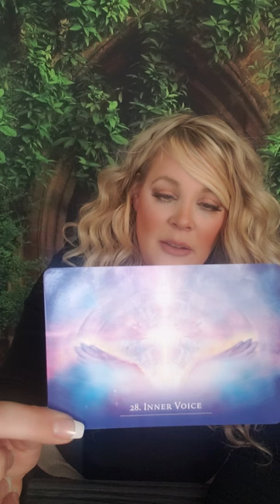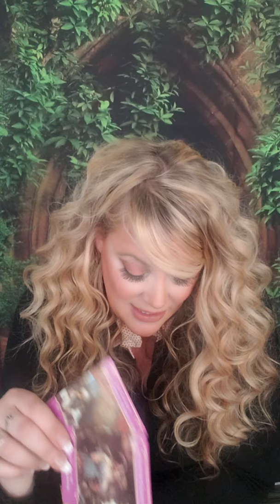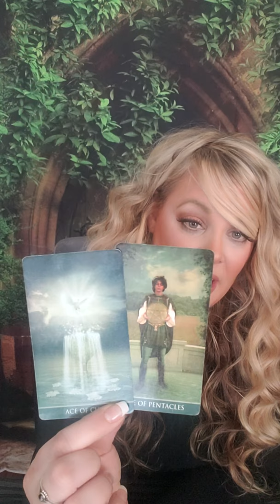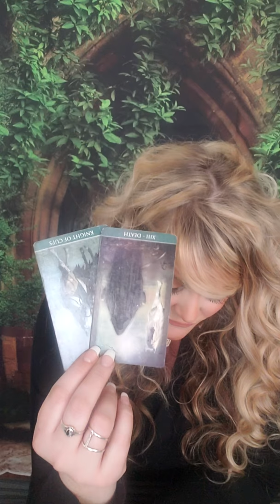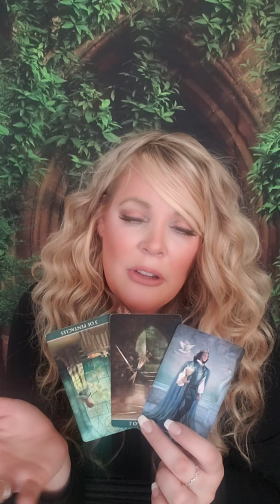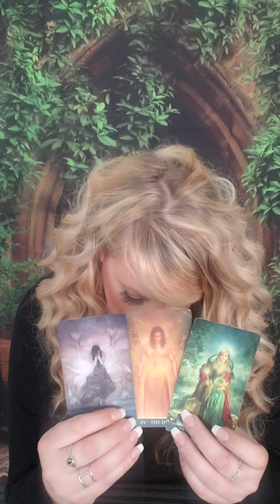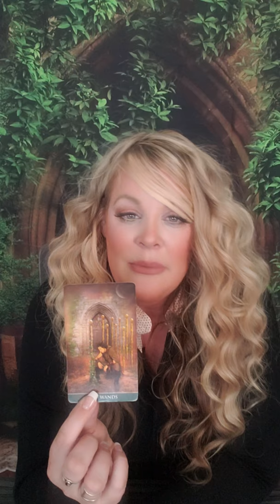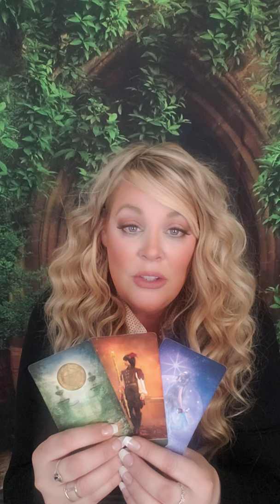🤎Leo- They're back... Has their rejecting you fueled them into loving you? March 2020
soap holder